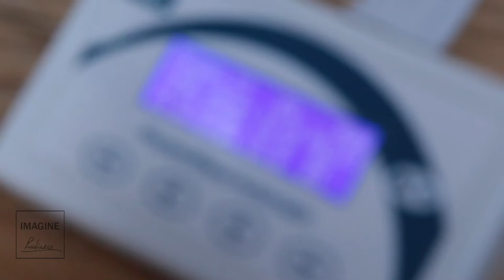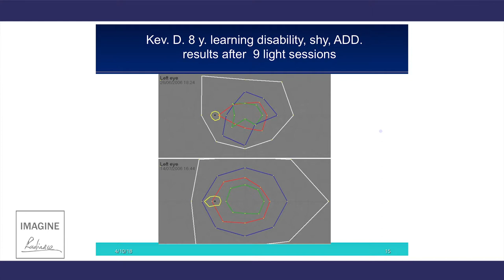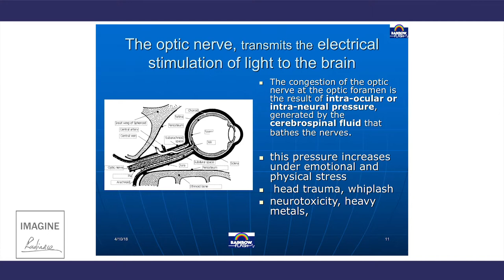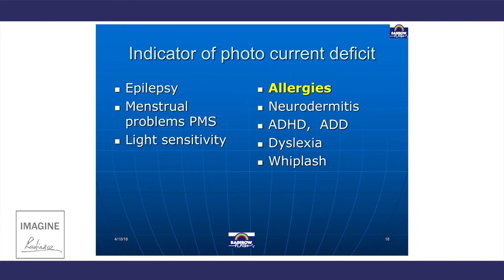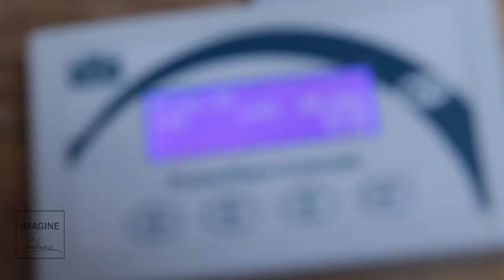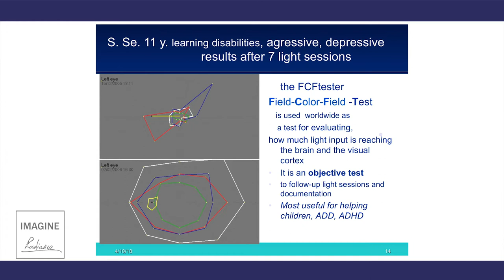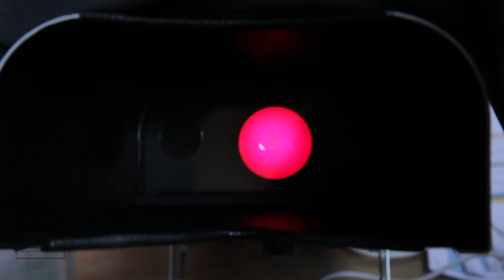Leona Vermeire - How To Improve Learning Disabilities Using Natural Light And Light Therapies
If your child or even you have some kind of learning disability or disorder like ADD, ADHD, Dyslexia, Dyspraxia or any behavioural disorder then this interview will give you some ideas about the cause of the problem. Ben Nash from Imagine Radiance and Leona Vermiere from Photon Light Therapy discuss the challenges with the light that we all see each and every day and how its unnatural fields impacts behaviours and cause neurological and physical challenges.

In this discussion Leona gives us access to widening the visual field so that conditions improve long term and behaviours and quality of life shift as a result.

Leona Vermeire